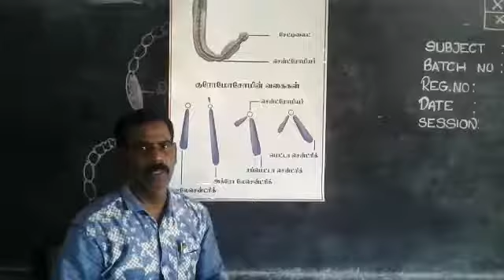Chengam KB Karalmax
Video from PM Tharani MK Risheraaj